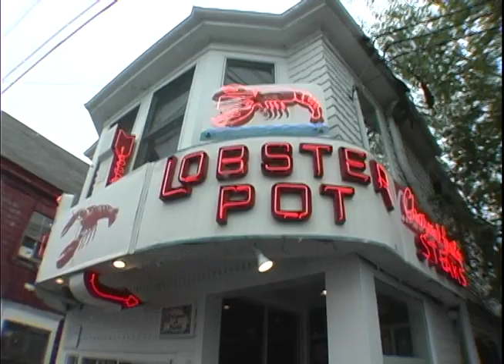Lobster Pot Pt. 1 w/ Shawn McNulty- Stephen Holt Show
Stephen Holt gets a tour of the landmark Lobster Pot restaurant in Provincetown, Masschusetts from owner/manager Shawn McNulty. Stephen's Provincetown Cap & T-Shirt by D. Flax -Camera & Editing - Andrew Lyman-Clarke